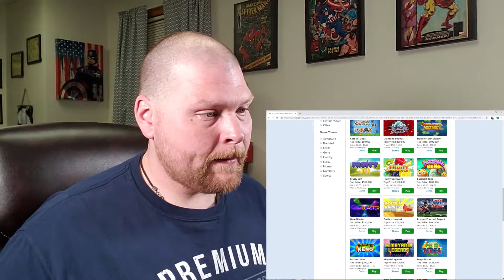Tat2dJT goes Gambling!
Thanks for checking out my video! My name is Tat2dJT and I'm a GAMBLING MAN!!! In this video you can watch me try my odds at online lottery, scratch off tickets & there's even a trip to the casino!
I gamble with a total of $122 set how much I turn it into!